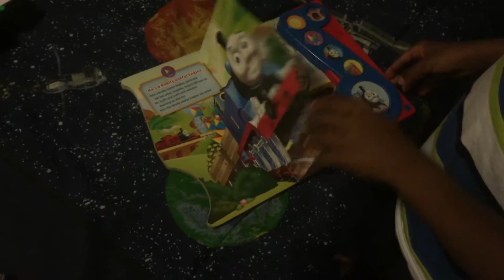Malcom giving us a show with Thomas and friends Pt.2